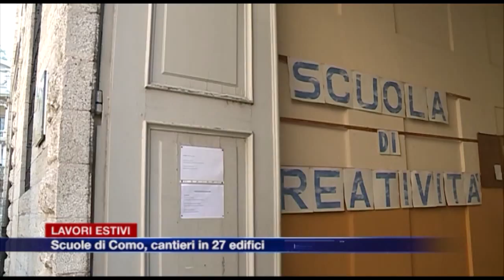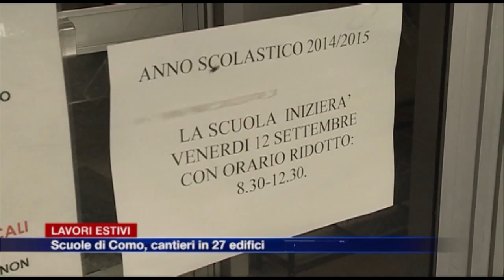Etg - I cantieri nelle scuole comasche